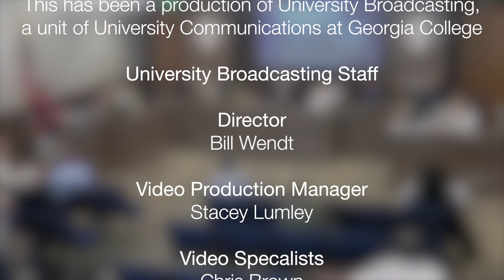Milledgeville City Council Meeting - October 25, 2018